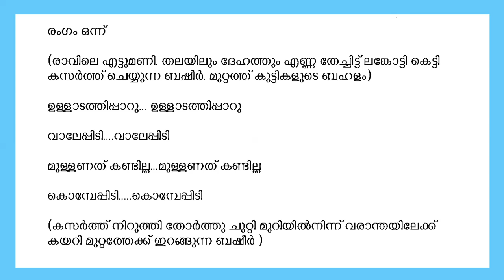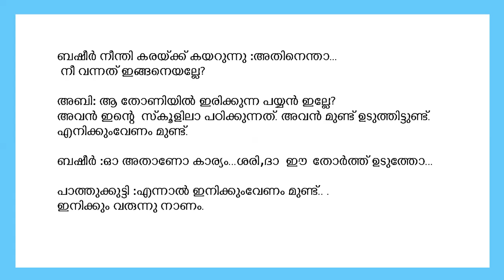STD 5 Malayalam Unit1|നാടകം|Pathummayude Aadu Drama |KITE VICTERS STD 05 Kerala Paadavali Class Help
KITE VICTERS STD 05 Kerala paadavali Class 08 Help

അടിസ്ഥാന പാഠാവലി വിശ്വവിദ്യാലയം എന്ന യൂണിറ്റിലെ വീഡിയോകൾ
കേരള പാഠാവലി തേനൂറും മലയാളം എന്ന യൂണിറ്റിലെ വീഡിയോകൾ